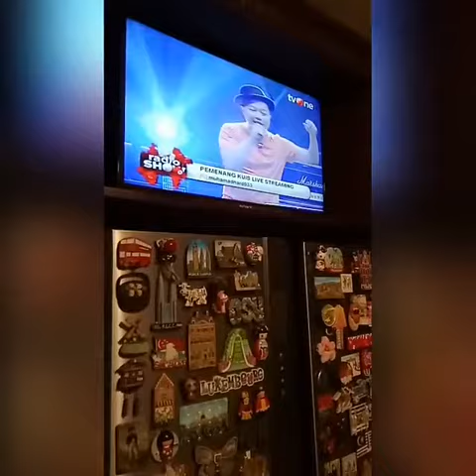TANGSEL: Thank You Dear TV ONE & Sandi Sondhoro (Marissa Haque Ikang Fawzi)(1)